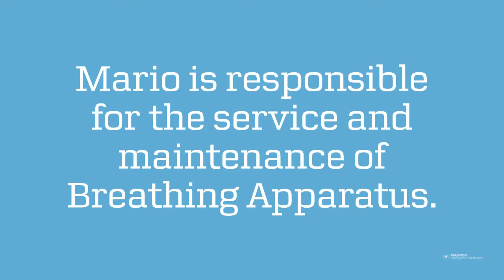Breathing Apparatus Services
Maersk H2S Safety Services has been providing service and maintenance of Breathing Apparatus.
Our Breathing Apparatus Services:
- Rental of breathing apparatus
- Repair and maintenance of breathing apparatus
- Full overhaul of self-contained breathing apparatus and escape sets
- Hydro test of breathing air cylinders
- Yearly inspection and change of expired parts
- Function and leak test, as per manufacturers recommendation